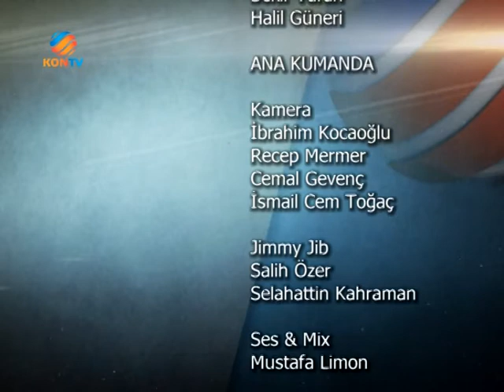Hatunsaray Koy Senligi 06 Haziran 2014